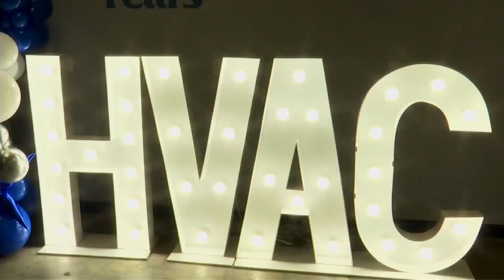HVAC program offering hands on training